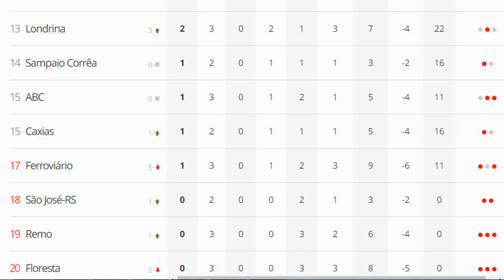Ferroviário anuncia volta de técnico campeão da Série D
Um dia depois da demissão do Maurício Copertino, o Ferroviário anunciou nesta quarta-feira (8), a volta do técnico Paulinho Kobayashi para a sequência da Série C.